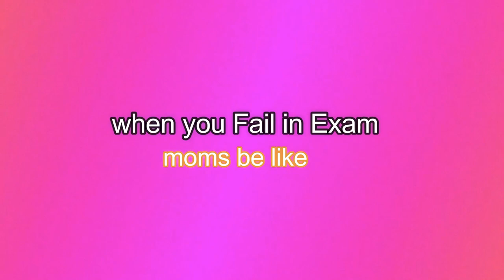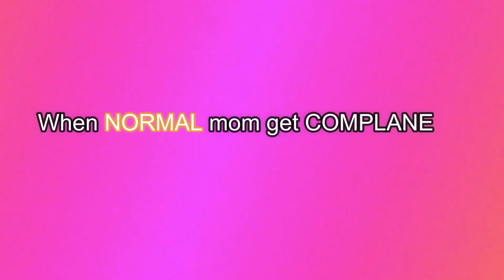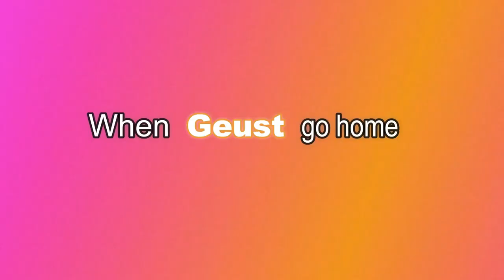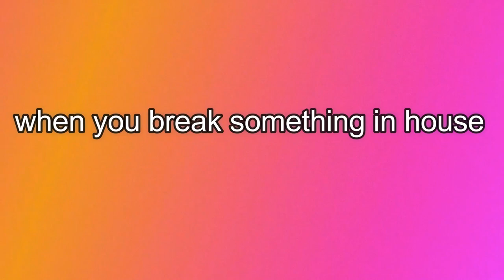Nepali moms be like The mother's love Nepali vines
Neplease mother's  be like
Nepali mothers